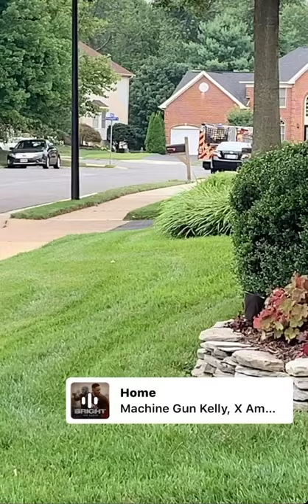Safe shift my brothers🚒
Going back to the station great job